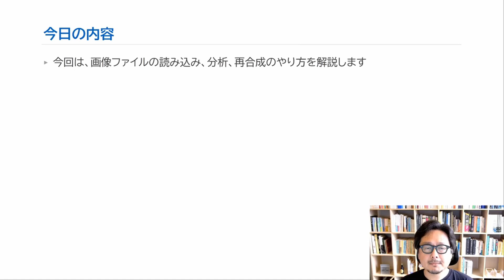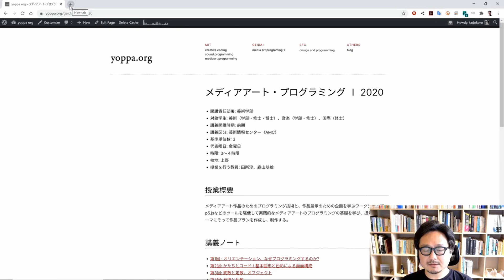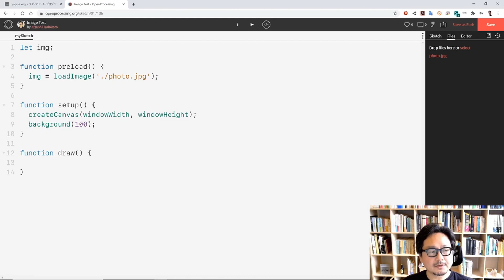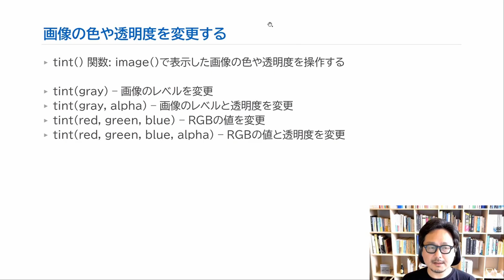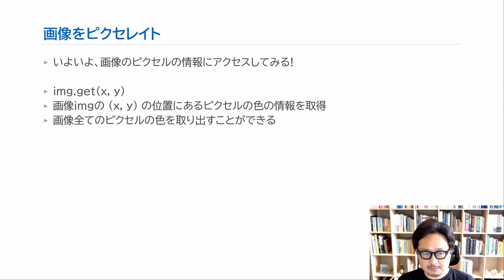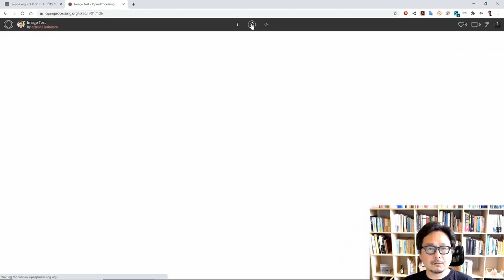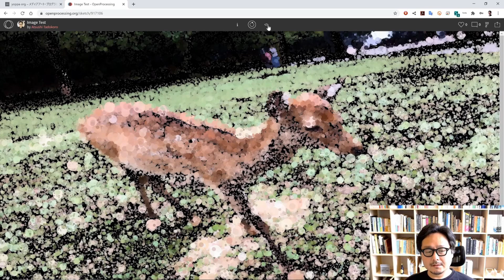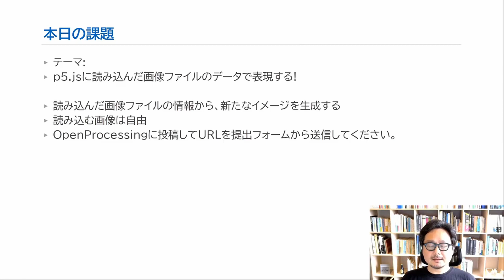geidai media1 210514